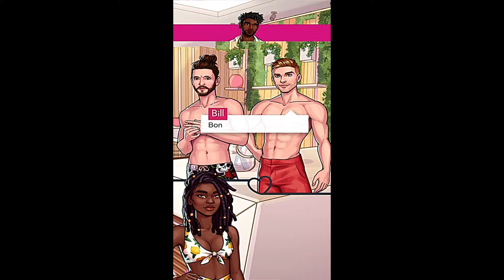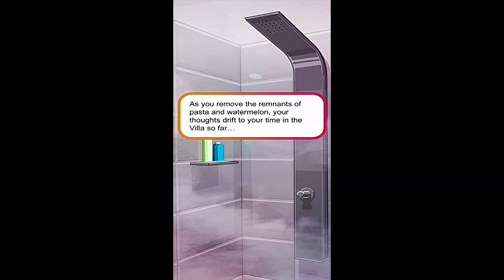GRAFTING ON AJ AND CAMILO 😍 - DAY 2 | SEASON 3: LOVE ISLAND THE GAME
S3: Love Island The Game